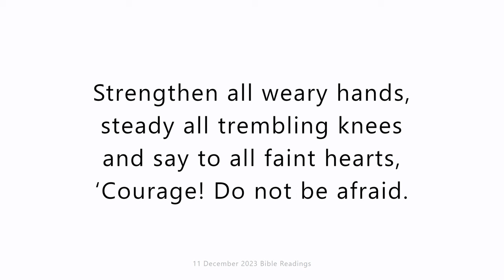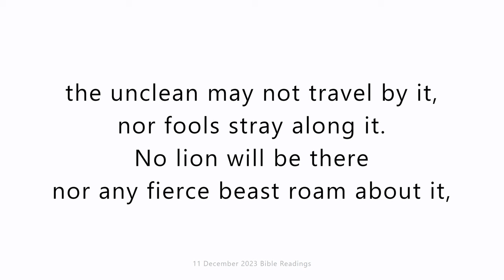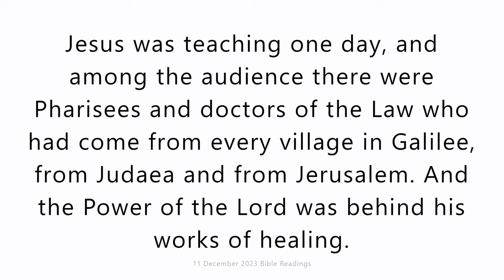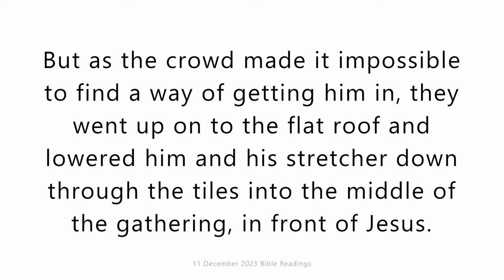11 December 2023 Catholic Mass Bible Reading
11 December 2023 Catholic Mass Bible Reading
Monday 11 December 2023
First reading
Isaiah 35:1-10
Let the wilderness and the dry-lands exult,
let the wasteland rejoice and bloom,
let it bring forth flowers like the jonquil,
let it rejoice and sing for joy.
The glory of Lebanon is bestowed on it,
the splendour of Carmel and Sharon;
they shall see the glory of the Lord,
the splendour of our God.
Strengthen all weary hands,
steady all trembling knees
and say to all faint hearts,
‘Courage! Do not be afraid.
‘Look, your God is coming,
vengeance is coming,
the retribution of God;
he is coming to save you.’
Then the eyes of the blind shall be opened,
the ears of the deaf unsealed,
then the lame shall leap like a deer
and the tongues of the dumb sing for joy;
for water gushes in the desert,
streams in the wasteland,
the scorched earth becomes a lake,
the parched land springs of water.
The lairs where the jackals used to live
become thickets of reed and papyrus...
And through it will run a highway undefiled
which shall be called the Sacred Way;
the unclean may not travel by it,
nor fools stray along it.
No lion will be there
nor any fierce beast roam about it,
but the redeemed will walk there,
for those the Lord has ransomed shall return.
They will come to Zion shouting for joy,
everlasting joy on their faces;
joy and gladness will go with them
and sorrow and lament be ended.

Responsorial Psalm
Psalm 84(85):9-14
Look, our God is coming to save us.
I will hear what the Lord God has to say,
a voice that speaks of peace,
peace for his people.
His help is near for those who fear him
and his glory will dwell in our land.
Mercy and faithfulness have met;
justice and peace have embraced.
Faithfulness shall spring from the earth
and justice look down from heaven.
The Lord will make us prosper
and our earth shall yield its fruit.
Justice shall march before him
and peace shall follow his steps.

Gospel Acclamation
Lk3:4,6
Alleluia, alleluia!
Prepare a way for the Lord,
make his paths straight,
and all mankind shall see the salvation of God.
Alleluia!

Gospel
Luke 5:17-26
Jesus was teaching one day, and among the audience there were Pharisees and doctors of the Law who had come from every village in Galilee, from Judaea and from Jerusalem. And the Power of the Lord was behind his works of healing. Then some men appeared, carrying on a bed a paralysed man whom they were trying to bring in and lay down in front of him. But as the crowd made it impossible to find a way of getting him in, they went up on to the flat roof and lowered him and his stretcher down through the tiles into the middle of the gathering, in front of Jesus. Seeing their faith he said, ‘My friend, your sins are forgiven you.’ The scribes and the Pharisees began to think this over. ‘Who is this man talking blasphemy? Who can forgive sins but God alone?’ But Jesus, aware of their thoughts, made them this reply, ‘What are these thoughts you have in your hearts? Which of these is easier: to say, “Your sins are forgiven you” or to say, “Get up and walk”? But to prove to you that the Son of Man has authority on earth to forgive sins,’ – he said to the paralysed man – ‘I order you: get up, and pick up your stretcher and go home.’ And immediately before their very eyes he got up, picked up what he had been lying on and went home praising God.
They were all astounded and praised God, and were filled with awe, saying, ‘We have seen strange things today.’